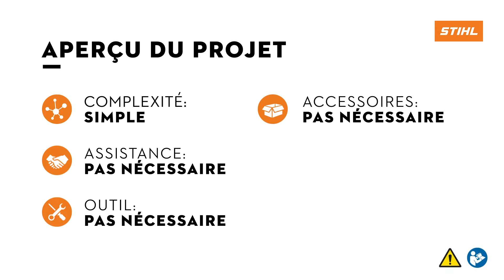Déballage et chargement scie de jardin à batterie GTA 26 - STIHL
La GTA 26 a été conçu pour les propriétaires de jardin ou les bricoleurs créatifs. Il permet l'entretien des arbres et arbustes, la réduction des déchets verts et également des travaux de coupe de bois tels que, bricolage, petites constructions, etc. Il possède de nombreux avantages...

➽ Qui sommes-nous ?